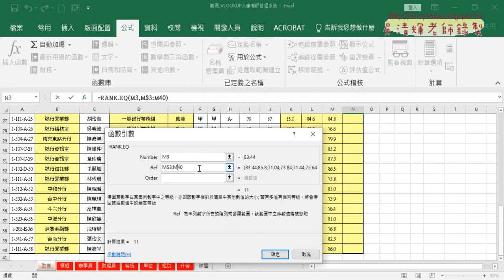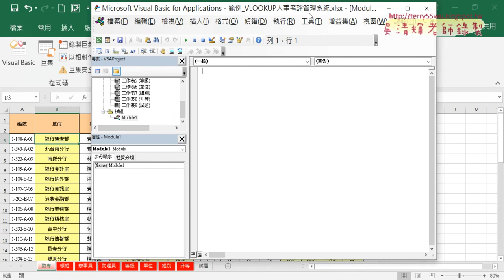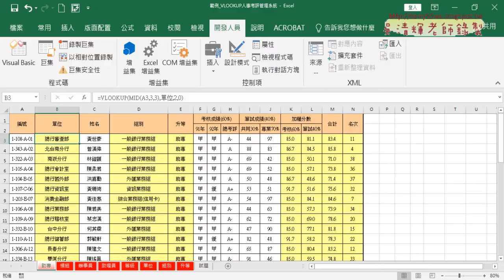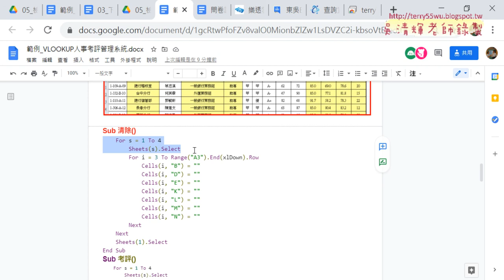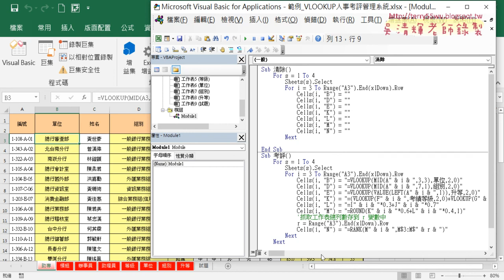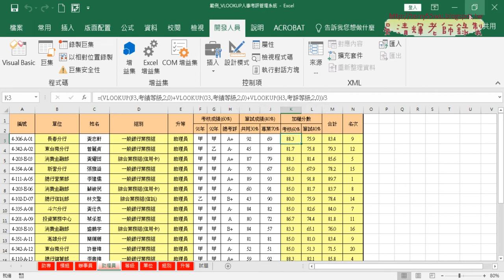09 人事考評VBA與跨工作表輸出公式